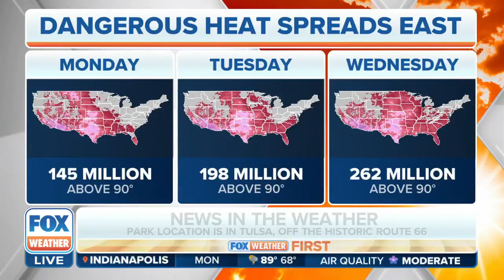US Faces Hottest Week Of Summer As 250M Bake In Above-Average Temperatures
Most of the country will experience the hottest week of the summer as the dangerously hot temperatures baking parts of the South and West for weeks begin to expand to the East Coast, with more than 250 million people from coast-to-coast seeing above-average heat.